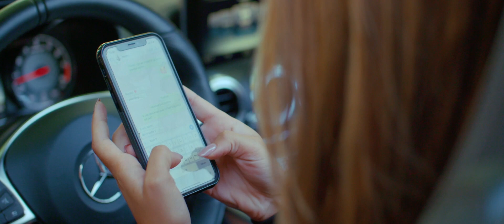JEMATTHY KOMT NAAR JE TOE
TAKE OVER SEASON!

Mijn nieuwe mixtape JEMIXTAPE#1 al gehoord? Deze is te beluisteren via Spotify & Soundcloud.